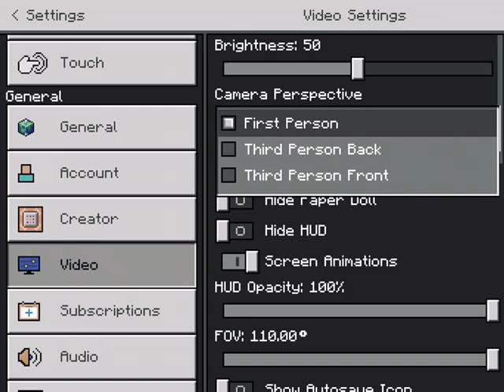Rainbow Parkour Part 1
Today we play rainbow parkour in minecraft!
Make sure to like and sub for more!